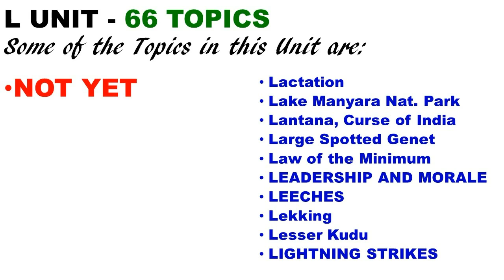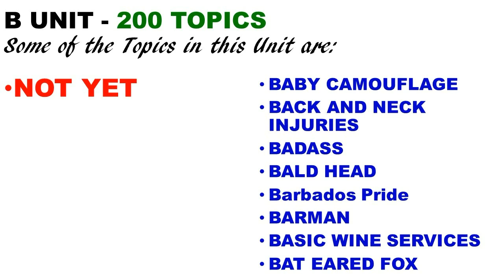Edgar Elia Report as on August, 2020